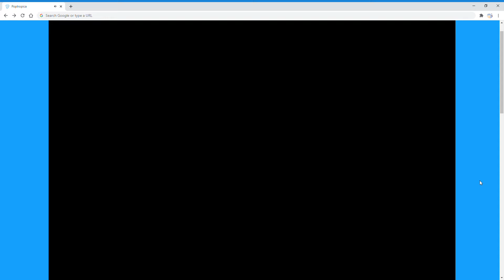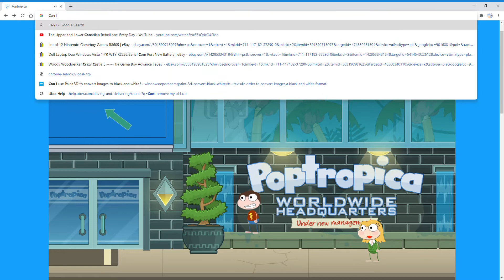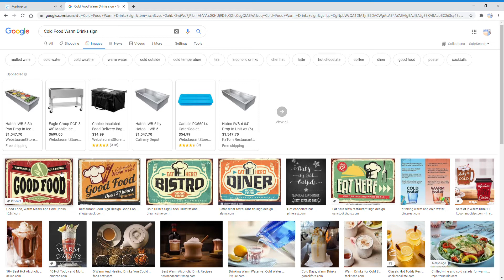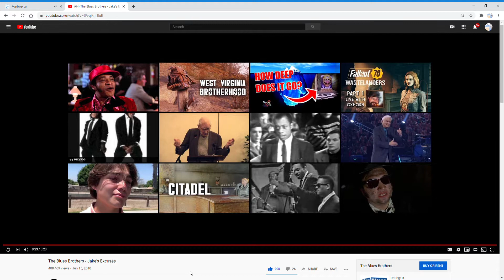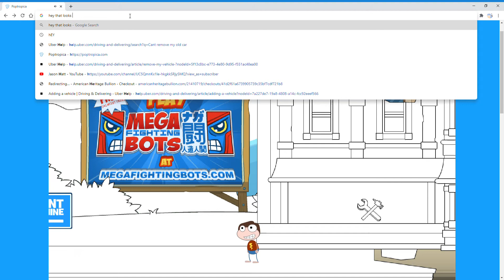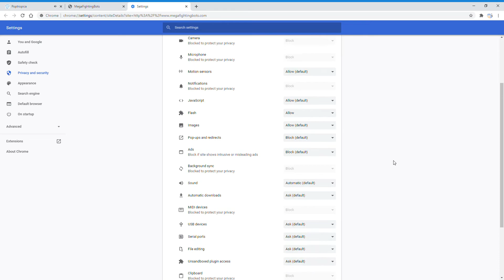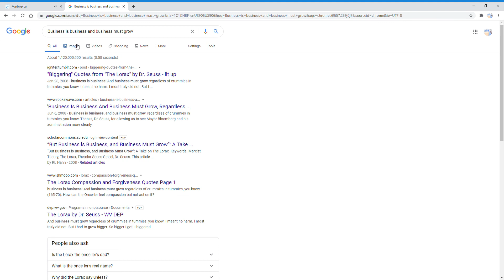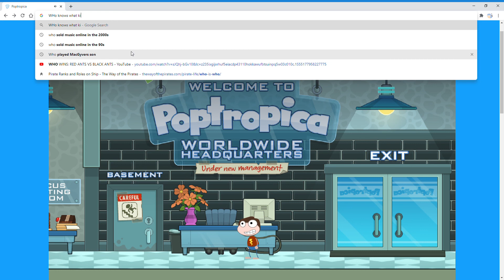Poptropica Episode 302 Mocktropica Island